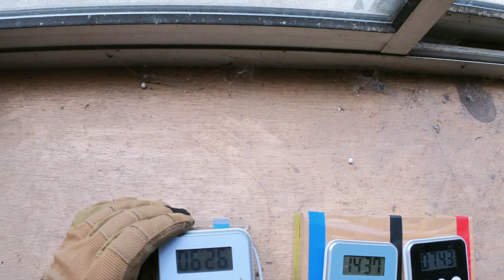|| Airsoft || † MSS † CQB Hbat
On test un nouveau terrain CQB de l'association Hbat !
Petit et très tactique d'où le petit comité 8 vs 8.*

Merci à tous ! vous êtes géniaux
Et n'hésitez pas à commenter on vous réponds volontiers ;-)

Kiss, Mouflet S-08